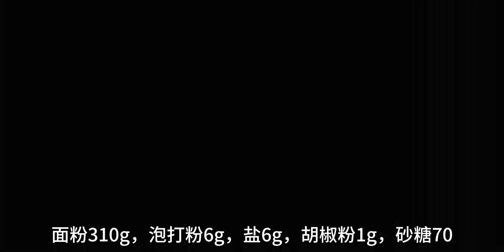惊到我了❗️快去试试这个🔥火腿芝士咸司康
Out At Sea,缤纷六月·美食欢聚会,美食制作,美食教程,咸口司康,火腿芝士司康,Vlog,创作灵感